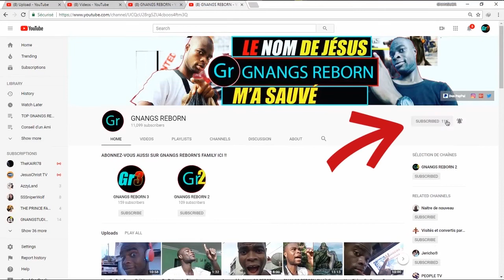On parle avec un coeur double - Psaume de David 12